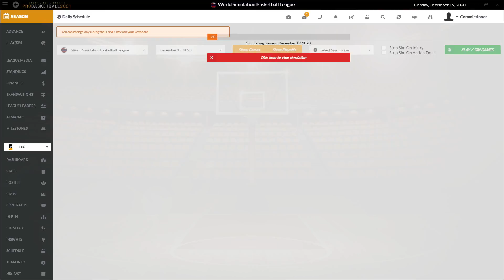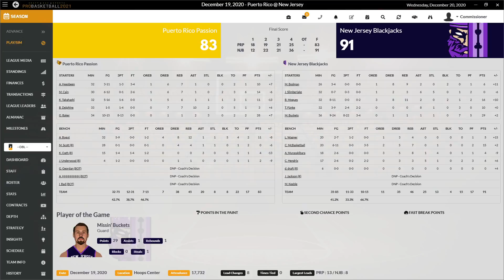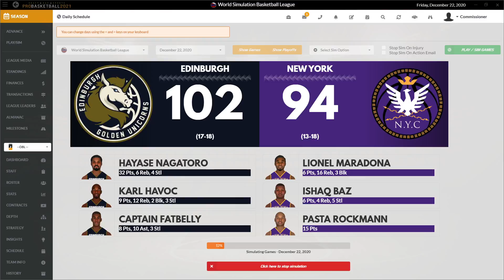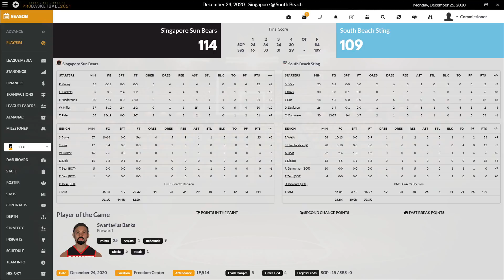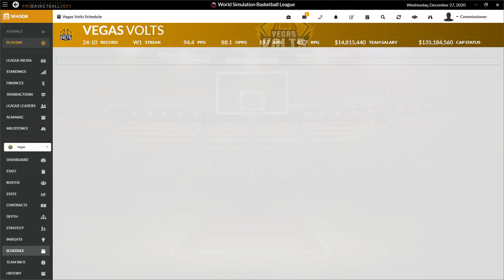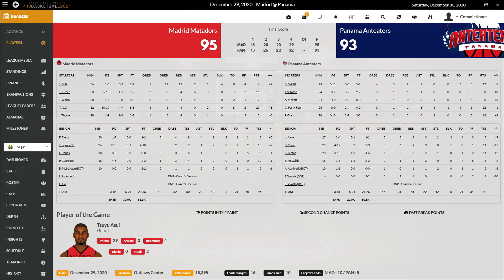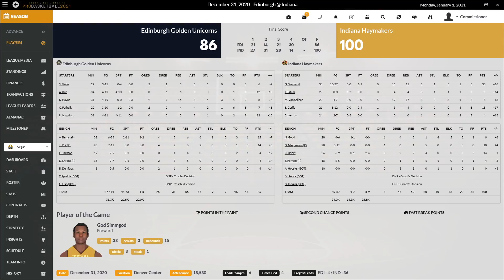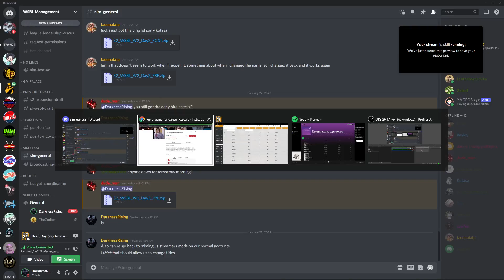WSBL S2 Week 2 Day 2